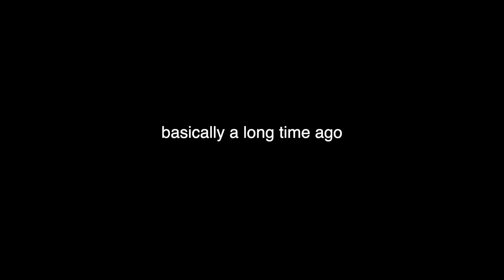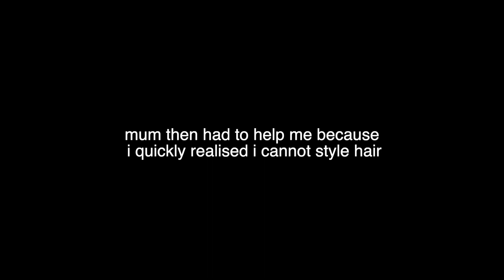big old Glow Up with Me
i think we may have to make this into a series, so maybe episode 1?!